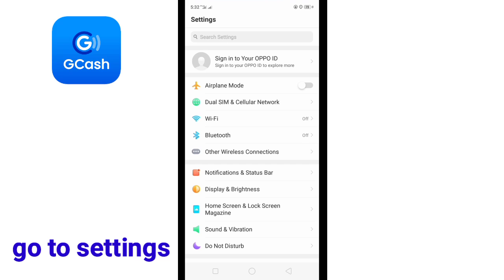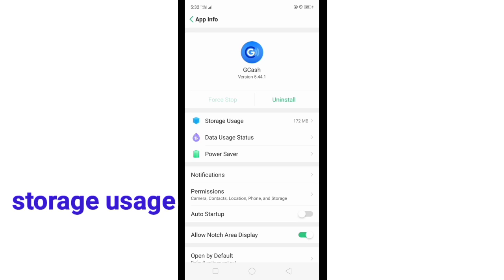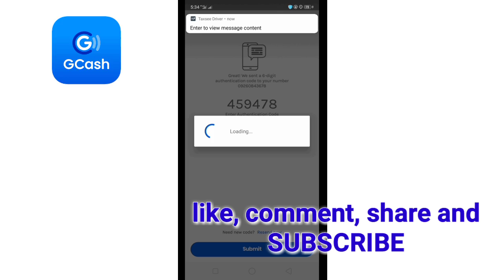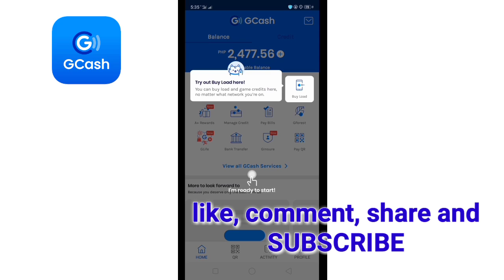CAN'T OPEN GCASH APP? PROBLEM FIX EASY TUTORIAL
Can't open gcash app? problem fixed
quick and easy Tutorial

Hindi ma cash out o withdraw?

Pm me Palitan natin yan thru GCASH 📩

You can SEND support to this channel to continue creating content you like.
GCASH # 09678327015